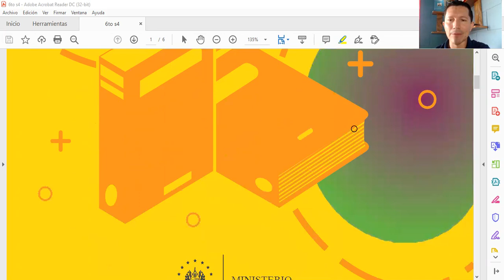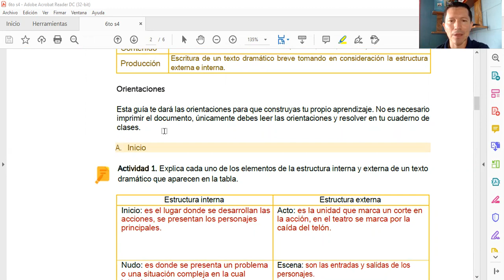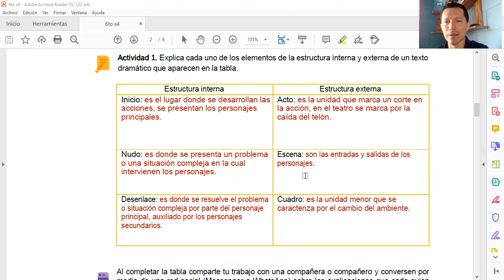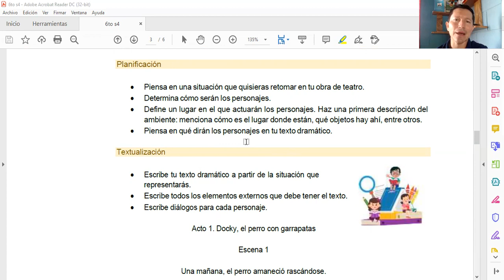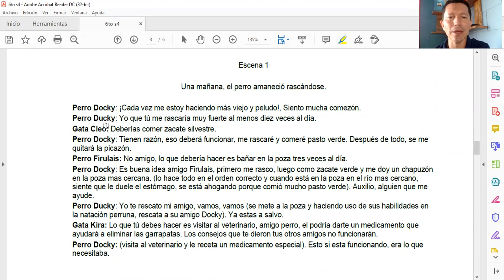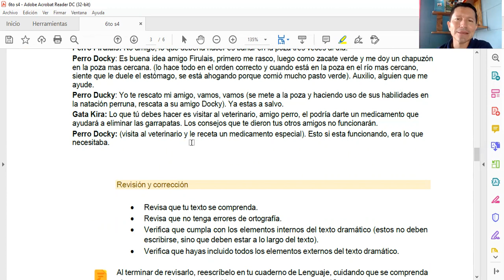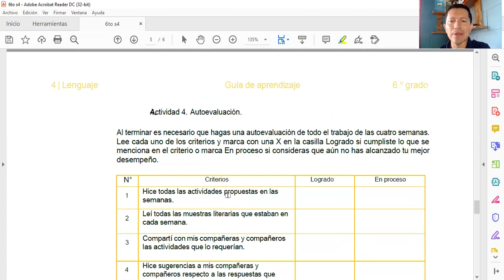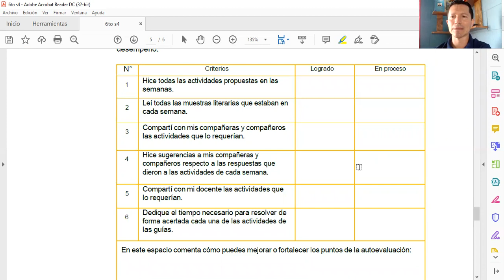El texto dramático. LENGUAJE 6° FASE 2, SEMANA 4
Explicación de guía de LENGUAJE, 6°, FASE 2, SEMANA 4